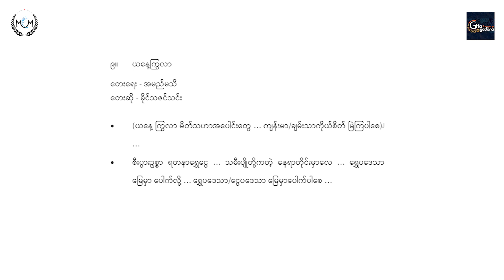YaNae Kywa Lar